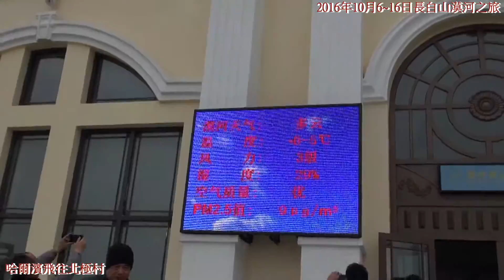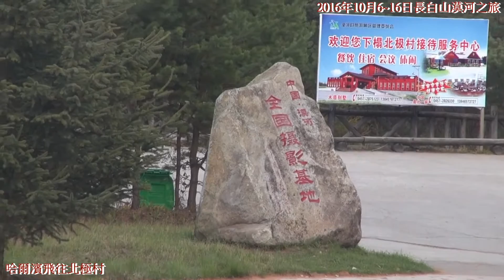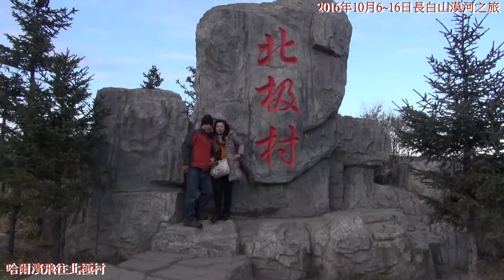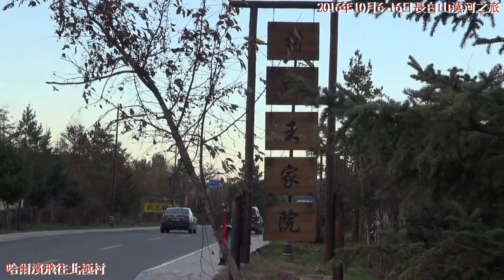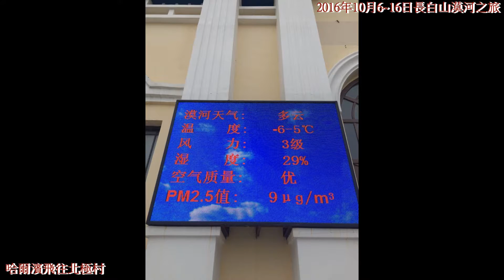05.2016年10月6~16日長白山漠河之旅 哈爾濱飛往北極村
05.2016年10月6~16日長白山漠河之旅 哈爾濱飛往北極村